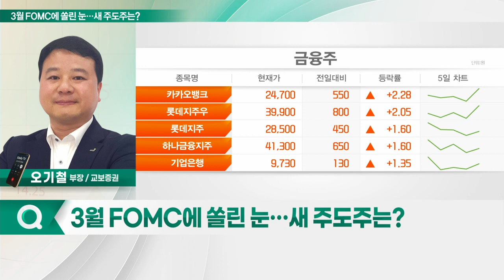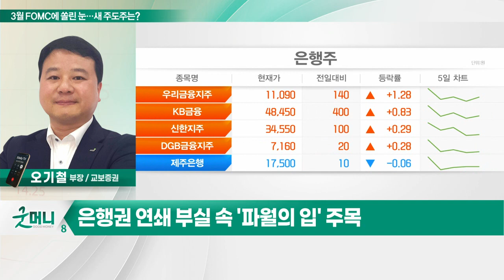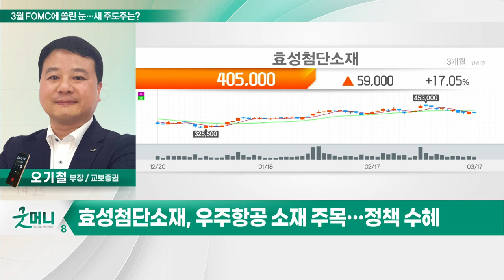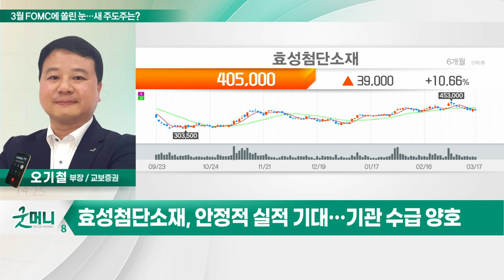효성첨단소재(298050)... 3월 FOMC에 쏠린 눈… 새 주도주는?_투자 인사이트 (20230320)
Q. 3월 FOMC에 쏠린 눈… 새 주도주는?

- 다양한 사업 포트폴리오 보유
- '탄소섬유' 풍력용·항공 등 수요 확대
- 우주항공 소재 주목… 정책 수혜
- 태양광·풍력 발전 증가로 수요↑
- 타이어코드 연평균 26% 성장
- 안정적 실적 기대… 기관 수급 양호